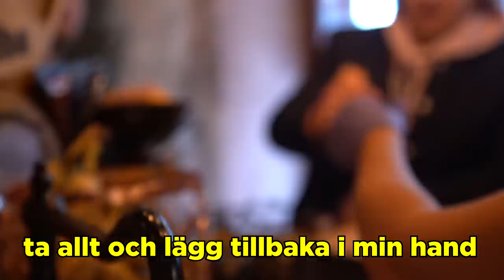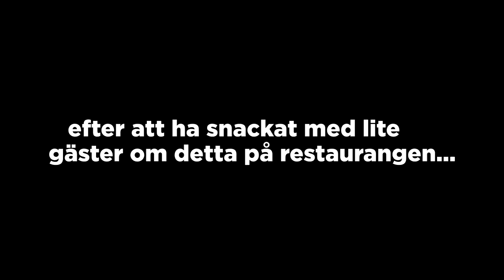Vi testar att äta Sveriges starkaste burgare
Jag och Anton försöker oss på Sveriges eller kanske till och med VÄRLDENS starkaste hamburgare som ligger på 10 miljoner i scoville skalan vilket är HELT SJUKT.